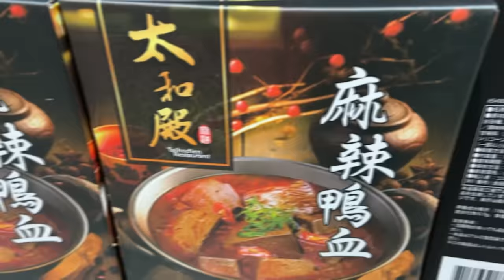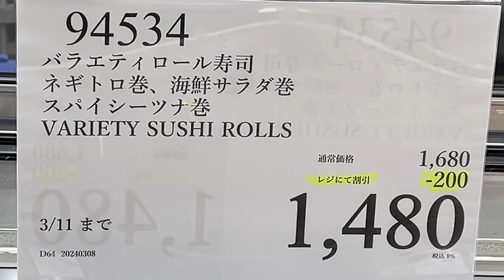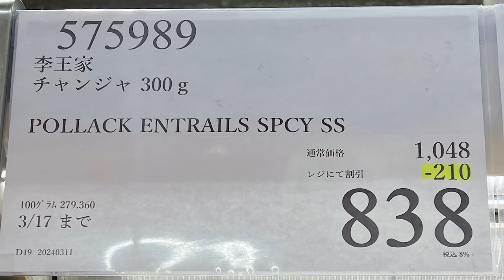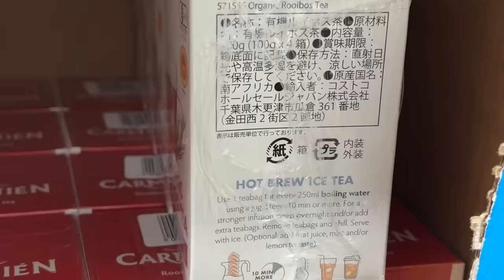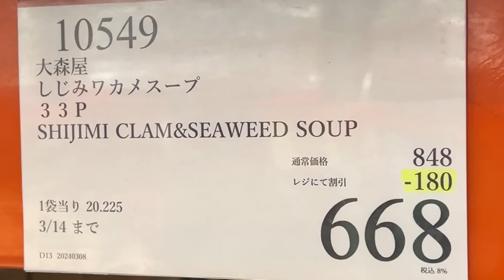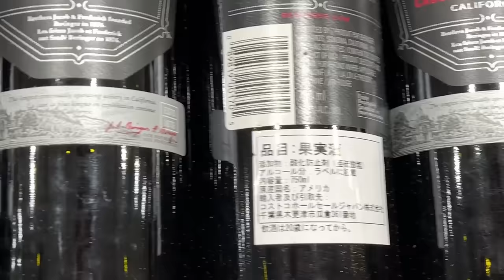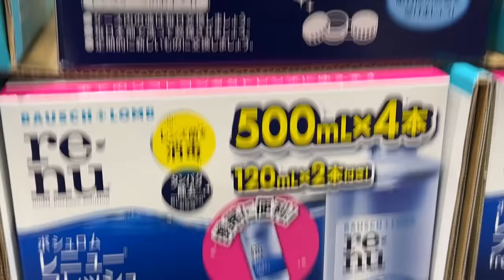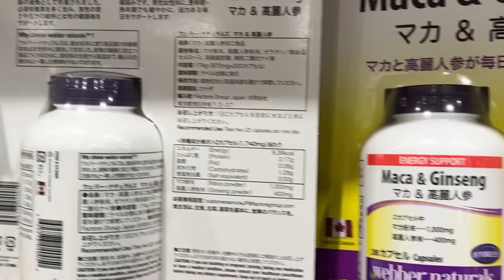【コストコセール情報】03月3週目-平日-前編 食品 生活用品 パン 肉 お菓子 キャンプ キッチン おすすめ 最新 クーポン 購入品